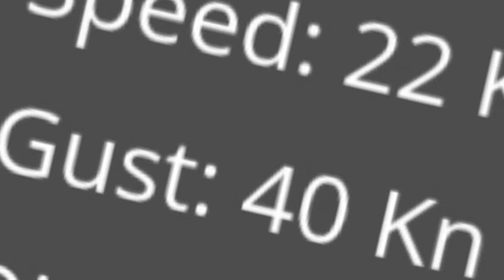Blustery Easter Easterlies 2022 kitesurf ruakaka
Bit more wild today gusting 22 - to a "holy mother of G" 40kts gusts. So only a quick session with Martin Knoche and me doing a Tin Tin impersonation. We decided for a safety overwatch in front of the tower for the last surf club patrol of the season. thank RSLS. Taking it carful no new tricks kind of day, and over powered on the 8m before being retired early with a brocken line. Martin lit and dailed in on the 7m getting some hang time.